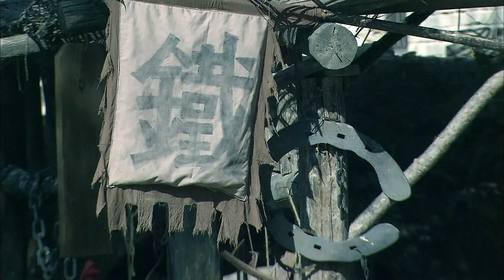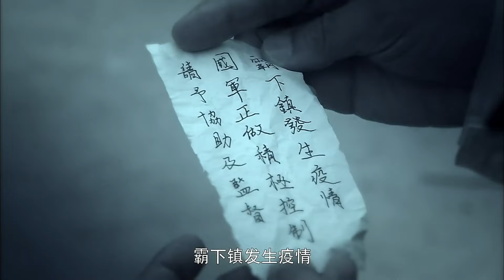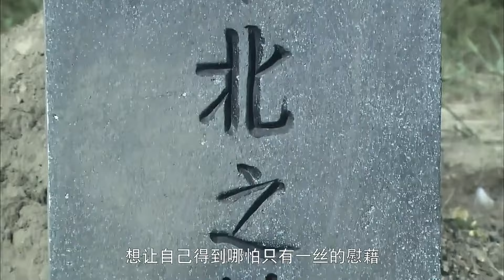【抗日電影】軍隊剿滅城鎮，卻不料村民抓住了長官！⚔️ 抗日 MMA | Kung Fu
剧名：异镇